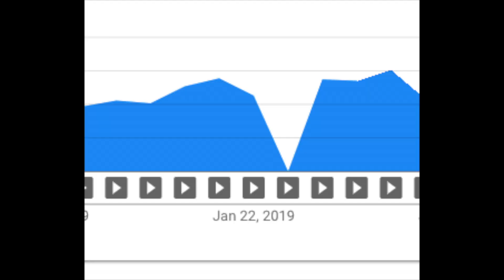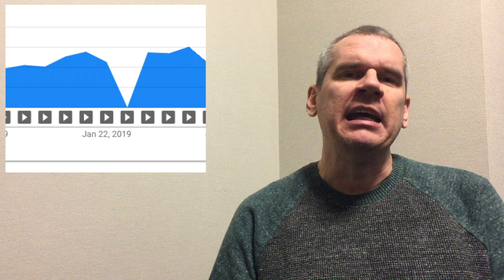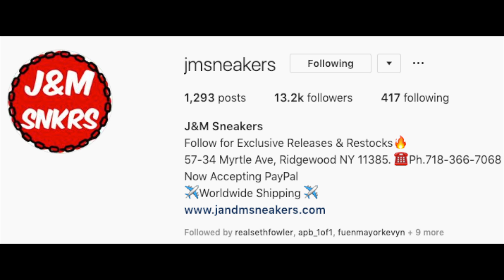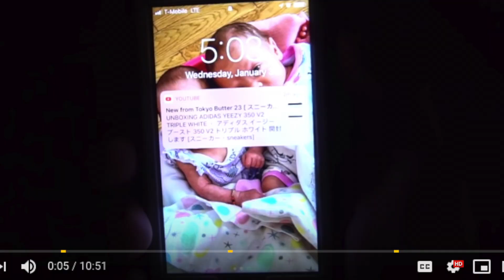TUESDAY TOP TEN SNEAKER YOUTUBER THESONOFSOMEMAN・海外スニーカーユーチューバー THESONOFSOMEMAN [スニーカー・sneakers]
This is a sneaker video about the sneaker youtuber TheSonOfSomeMan. 海外スニーカーユーチューバー TheSonOfSomeManについて話します。Brought to you from Tokyo, Japan, the home of the 2020 Olympics. 東京オリンピック2020の日本からUPしました。